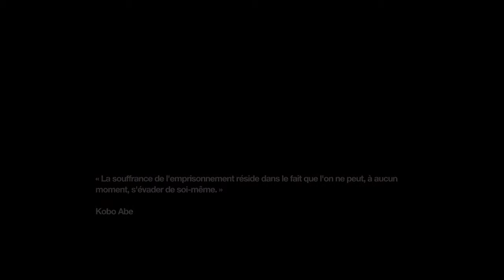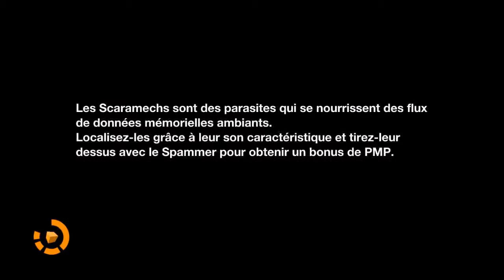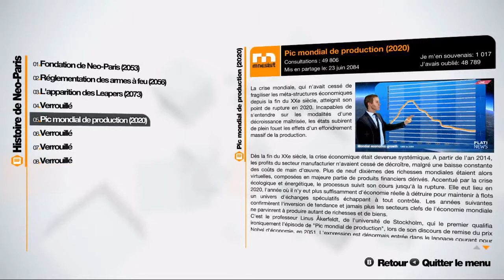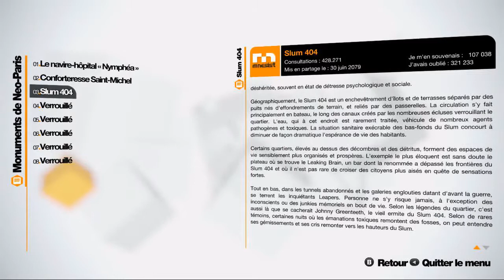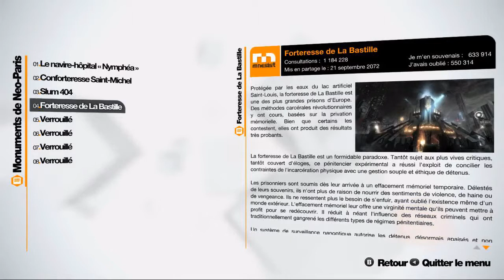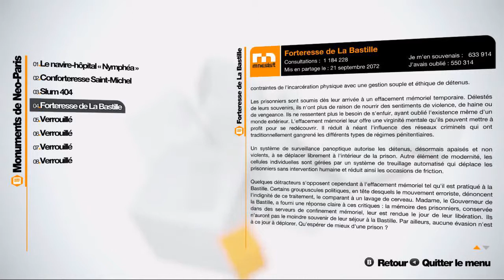Remember Me Episode 4 part 1 - Icône panoptique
Walkthrough commenté Remember Me part 5.
Episode 4: Icône panoptique part 1.
Difficulté: Chasseur de souvenirs.
Tous les items (100%).